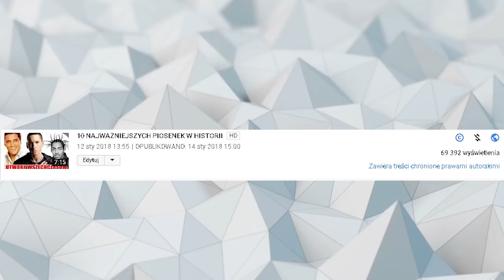10 NAJWAŻNIEJSZYCH UTWORÓW WSZECHCZASÓW